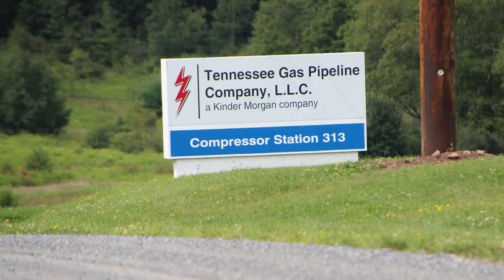Tennessee Gas Pipeline Compressor Station #313, Potter County, PA (August 2018)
Tennessee Gas Pipeline
Compressor Station #313
Hebron Township, Potter County, PA
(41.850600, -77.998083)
Filmed 8/19/2018